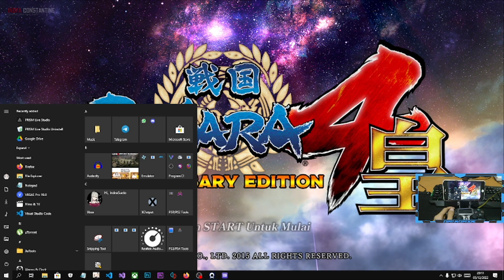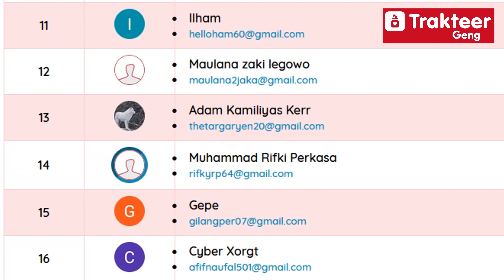Sengoku BASARA 4 SUMERAGI Aniversary Edition Bahasa Indonesia | PS4 HEN